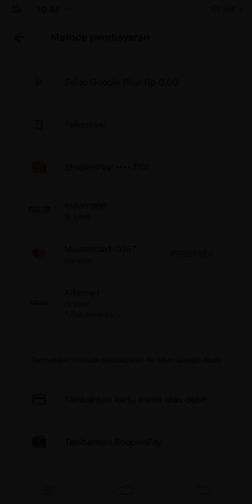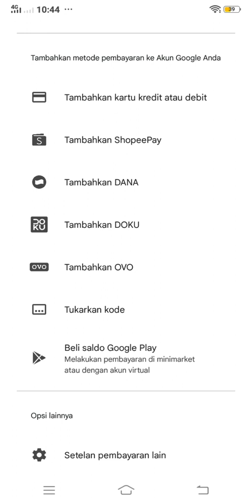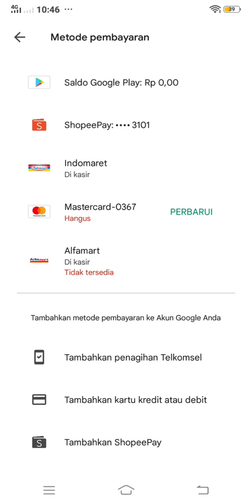Tidak Sampai 1 Menit !!! Cara Menghapus Metode pembayaran Google Play Store Terbaru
Video ini menjelaskan bagaimana cara menghapus metode pembayaran Google Play Store. Pada contoh ini, kami akan menghapus metode pembayaran Telkomsel yang mana telah di tambahkan sebelumnya.

Dengan melakukan ini, di harapkan saldo yang ada pada akun pembayaran tersebut tidak terpoting secara otomatis, atau tidak di gunakan lagi oleh orang yang tidak kita inginkan.

Karena metode pembayaran yang di tambahkan tersebut, sepanjang masih ada saldo. Akan otomatis dapat di gunakan membayar atau membeli item yang ada di Google Playstore.

Ini sering kali di gunakan oleh anak kita, yang berbelanja atau beli item game gunakan akun pembayaran kita.